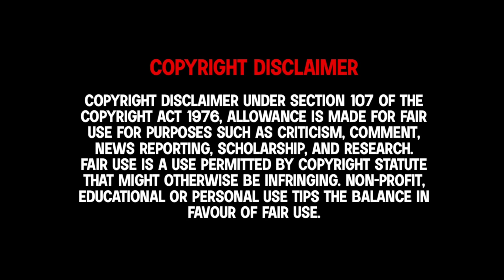ALL QUADDRIVE QR CODES WAVES 1+4 BEYBLADE BURST APP ROAR BALKESH SALVAGE VALTRYEK VANISH FAFNIR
About video:-
Beyblade burst app complete all waves 1+4 qr codes

               👻# Social Media #👻

Total Burst
spriggan qr code Beyblade
Astral Spriggan qr code
guilty luinor l7 qr code
katana Muramasa M7 qr code
katana Valtryek V7
Decay Perseus P7 Qr code
Destruction Belfyre B7 QR Code
All wave quaddrive qr codes
All 42 quaddrive qr codes
All QUADDRIVE QR code